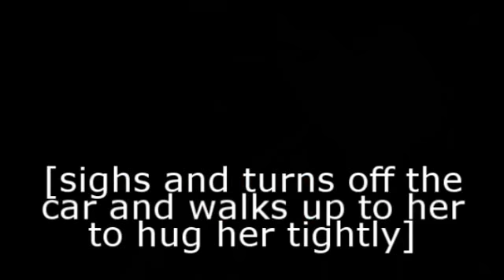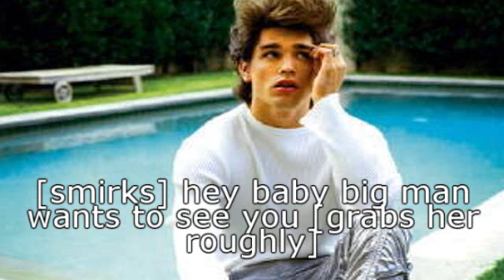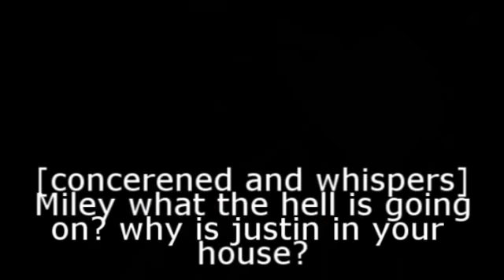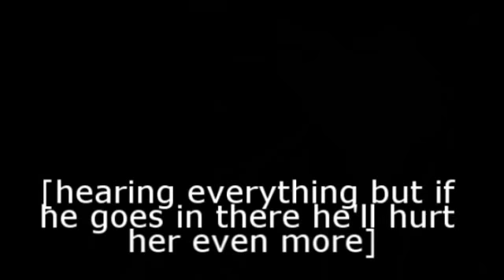PokerFace -episode 9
So i know a lot of you saw the preview which is way in advance this episode shows what happens before that this all lead more tension up to the SERIES FINALE. so tell me what you think and if your excited for the FINALE?!